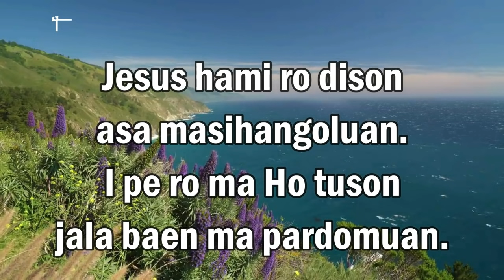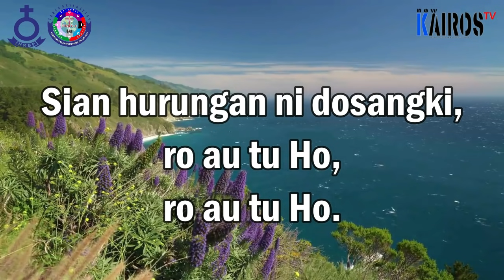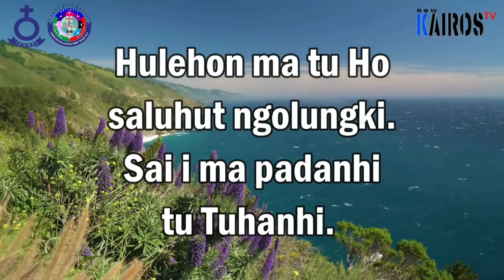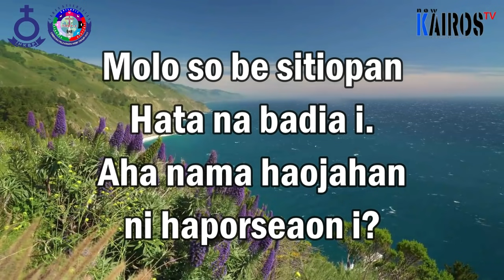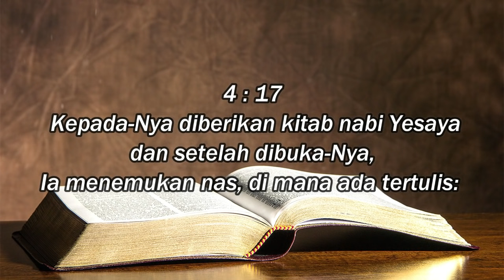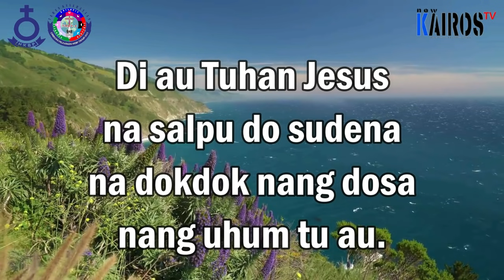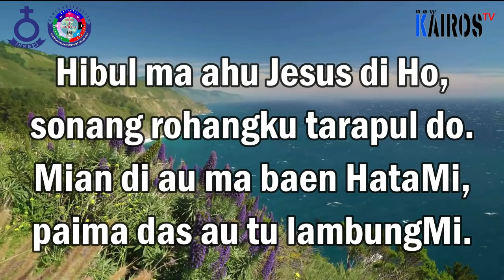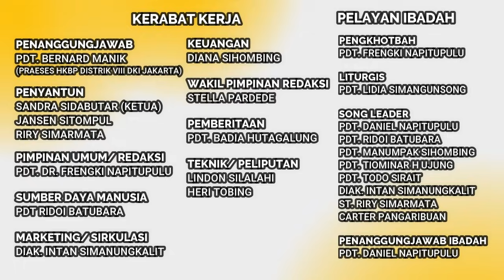𝐓𝐀𝐓𝐀 𝐈𝐁𝐀𝐃𝐀𝐇 𝐌𝐈𝐍𝐆𝐆𝐔 𝐈𝐈𝐈 𝐒𝐄𝐓𝐄𝐋𝐀𝐇 𝐄𝐏𝐇𝐈𝐏𝐀𝐍𝐈𝐀𝐒 𝟐𝟑 𝐉𝐀𝐍𝐔𝐀𝐑𝐈 𝟐𝟎𝟐𝟐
𝐓𝐀𝐓𝐀 𝐈𝐁𝐀𝐃𝐀𝐇
𝐌𝐈𝐍𝐆𝐆𝐔 𝐈𝐈𝐈 𝐒𝐄𝐓𝐄𝐋𝐀𝐇 𝐄𝐏𝐇𝐈𝐏𝐀𝐍𝐈𝐀𝐒
𝐇𝐊𝐁𝐏 𝐃𝐈𝐒𝐓𝐑𝐈𝐊 𝐕𝐈𝐈𝐈 𝐃𝐊𝐈 𝐉𝐀𝐊𝐀𝐑𝐓𝐀

𝗧𝗢𝗣𝗜𝗞:
"𝗬𝗘𝗦𝗨𝗦 𝗣𝗘𝗡𝗚𝗚𝗘𝗡𝗔𝗣𝗔𝗡 𝗙𝗜𝗥𝗠𝗔𝗡 𝗧𝗨𝗛𝗔𝗡"

Disampaikan Oleh :
𝗣𝗱𝘁. 𝗙𝗿𝗲𝗻𝗴𝗸𝗶 𝗡𝗮𝗽𝗶𝘁𝘂𝗽𝘂𝗹𝘂
𝗣𝐞𝐦𝐢𝐦𝐩𝐢𝐧 𝗥𝗲𝗱𝗮𝗸𝘀𝗶 𝗡𝗲𝘄 𝗞𝗮𝗶𝗿𝗼𝘀 𝗧𝗩 & 𝗡𝗲𝘄𝗞𝗮𝗶𝗿𝗼𝘀.𝗰𝗼